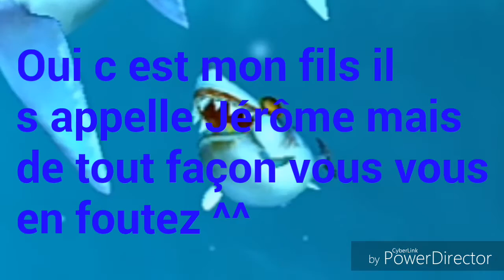Voici mon fils Jérôme (Best moments in Hungry Shark World)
Bon à part une explosion nucléaire ,un requin Superman et d autres conneries je me suis plutôt bien amusé sur ce jeu ^^.7 likes pour un 2 ème episode ?